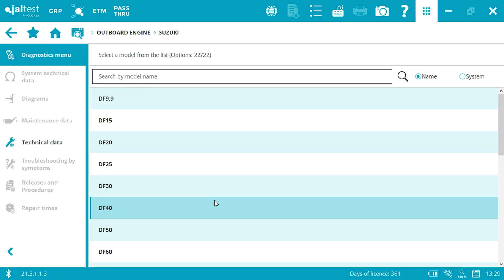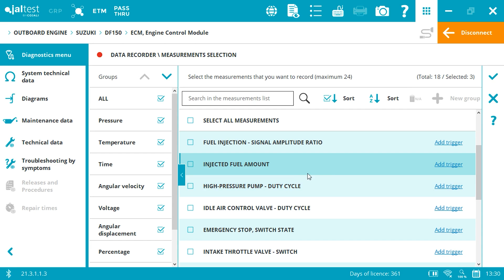JALTEST CASE STUDY | Sea trial in a Suzuki DF150 outboard engine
In many cases, vessels present errors that appear under certain conditions of load, temperature, pressure and others, which cannot take place in the port or in the workshop. For that reason, the technician needs to perform a sea trial before carrying out repairs for a better understanding of the problem and then provide proper diagnostics.

In today’s Jaltest Case Study, we are at Garraf Port, Sitges (Barcelona), to perform a sea trial in a Suzuki DF150 outboard engine with Jaltest Marine multi-brand and multi-system diagnostics equipment for vessels.

Thanks to Jaltest Diagnostics, it is possible to see and record the values obtained from the sea trial in real-time, therefore being able to reproduce them afterwards to extract more conclusions. Besides, once the problem has been detected and repaired, it is possible to perform another sea trial to verify that the error has been solved and our vessel is working properly.

Do not forget that another functionality of the sea trial is to provide counselling to clients on the purchase and sale of vessels, thanks to which it is possible to determine the real price of the vessel.

Keep your vessels on point with Jaltest Marine!